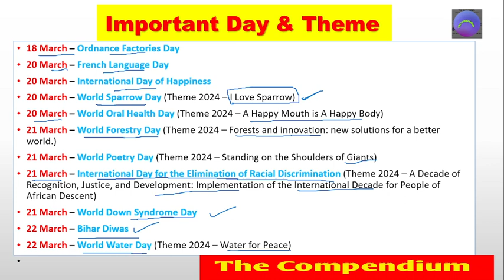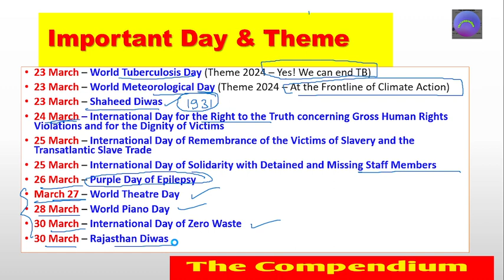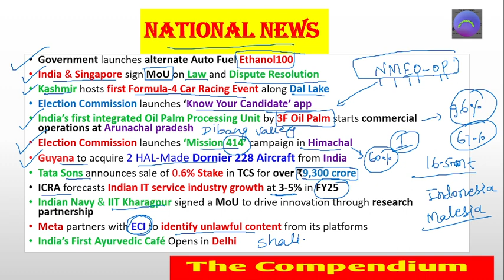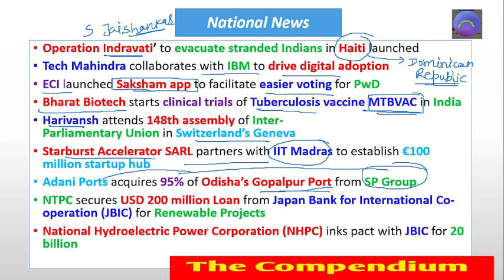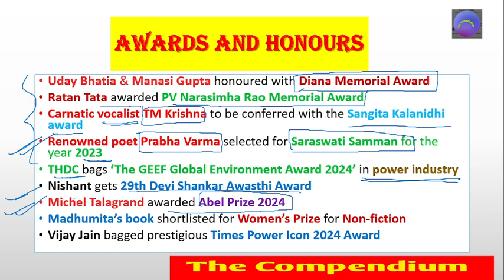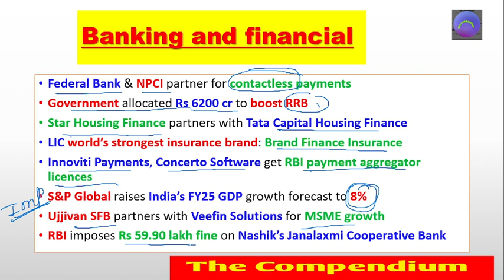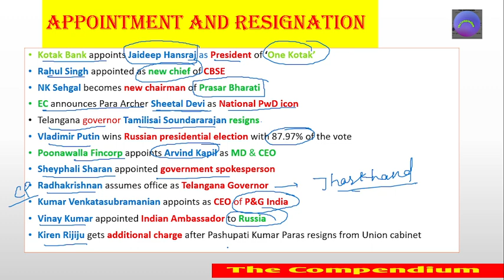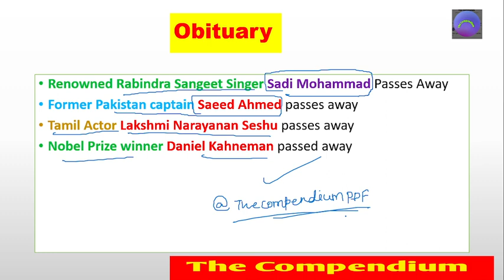Monthly Current Affairs 2024 । March 2024 । Part 2 ।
Monthly Current Affairs 2024 । March 2024 । Part 2 । The Compendium ।

🚀 Monthly current affairs March part 1

🚀 Oscars Award 2024